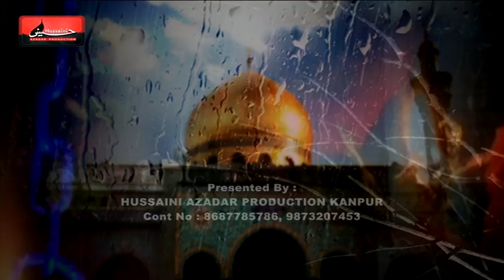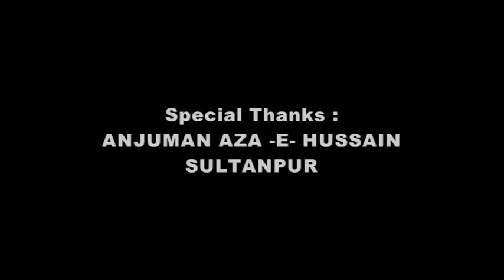ALI ABBAS CHAPRAVI | Best Nauha ZAINAB MERE HUSSAIN KA SADQA UTARDE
Best Nauha ZAINAB MERE HUSSAIN KA SADQA UTARDE | Presented By : Hussaini Azadar Production

Cameraman : Shawez Abbas Rizvi, Shabbar, Shabbir
Managing Director : Mohd. Sadiq Amin Rizvi
General Manager : Syed Altaf Hussain Rizvi (QASIM) Dehli
Video Editor : Shams Rizvi

Aijaz(Josh-e-Azza) 2018
Ashfaq-Marchant 2018
Awaz-e-Karbala 2018
Nawshad Hussaini(Kashmir)
2018 Nayab Ali Naqvi 2018
nohay 2018
farhan ali waris nohay 2018
nohay 2018
nohay 2018
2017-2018 farhan ali waris official noha 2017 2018
album
naat qawali
duwa
salawat
ibadat
talwar
tatbeer
zanjeer
qama
azadar
pursa
sham
karbala
matamdari